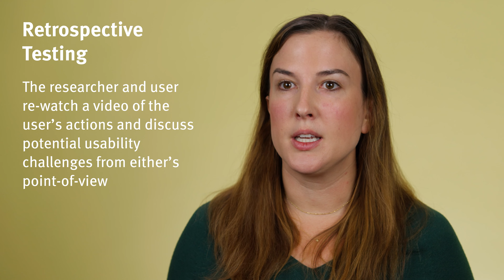When Thinking Aloud Fails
To understand the needs of work-domain experts, use retrospective testing, expert walkthroughs, and interviews instead of think-aloud usability-testing studies.